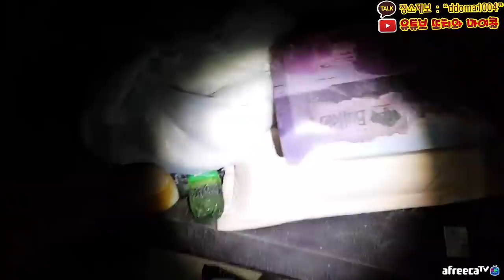(블랙녀귀신)역대급 영상이라 말하는 그 영상 떳ㄷㅏ